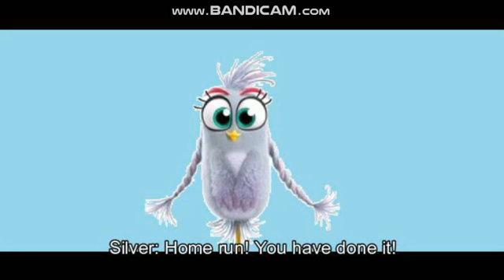Sports (part 12-baseball, winning and kidnapping)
this is the 12th part of my new fan film "Sports"